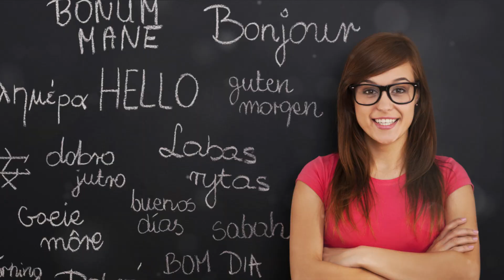Spring Break 2024 Travel Tips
Get ready for the ultimate spring break adventure!

 Before you embark on your trip, it's crucial to be equipped with essential travel tips that will ensure a smooth and memorable experience. Firstly, pack smart and light, leaving unnecessary items behind and focusing on essentials like sunscreen, swimsuits, and comfortable shoes. Research your destination thoroughly, familiarizing yourself with local customs, weather forecasts, and popular attractions to maximize your time there.

 Stay hydrated throughout your journey, whether you're lounging on the beach or exploring a vibrant city, and don't forget to protect your skin by applying sunscreen regularly. Embrace the local cuisine and try new foods to immerse yourself in the culture of your destination.

 Additionally, it's essential to set a budget and stick to it, planning your expenses in advance to avoid overspending.

With these tips in mind, you're all set for an unforgettable spring break adventure. Safe travels and have a blast! Comments please!!!

 Cheers to epic adventures!